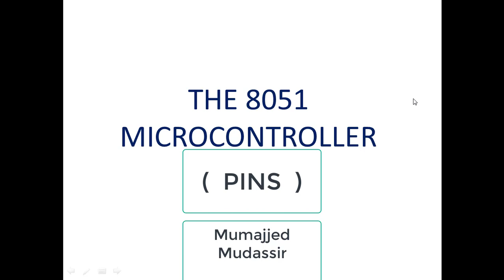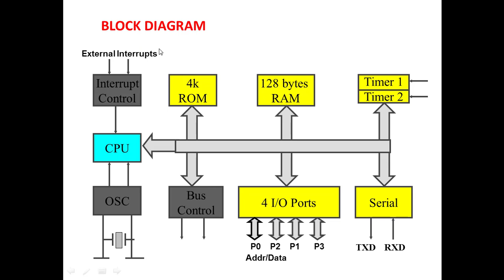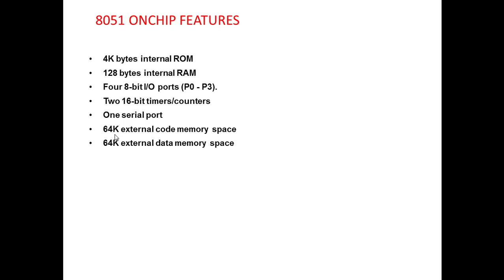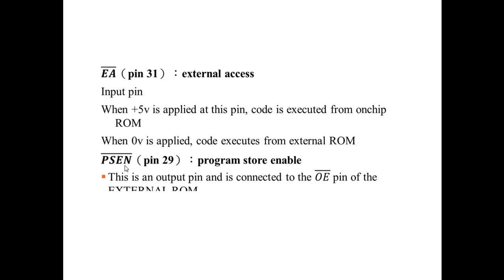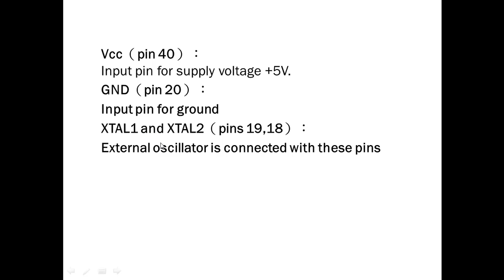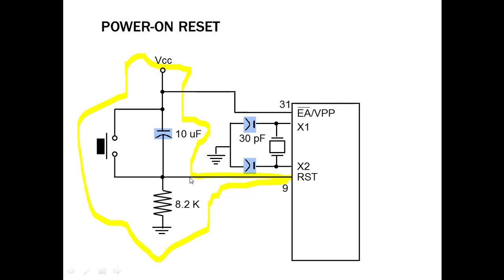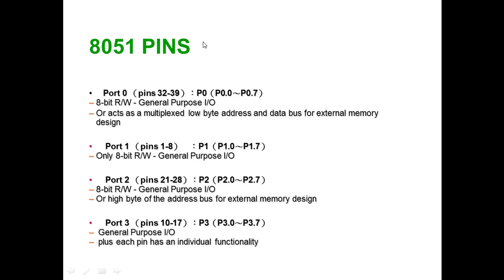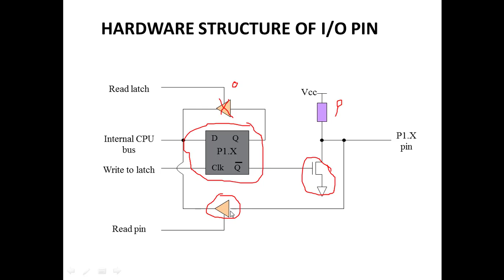8051 (AT89C51) microcontroller pins